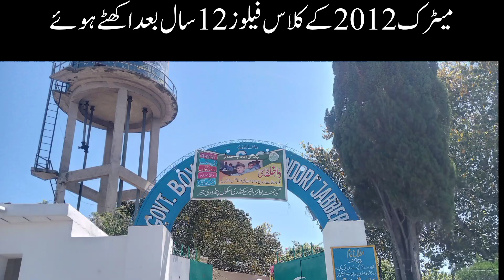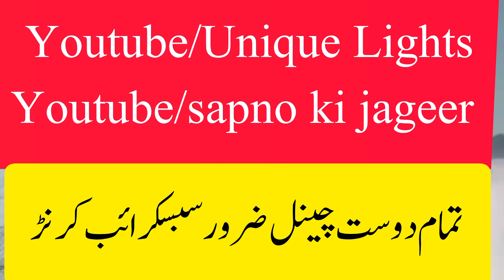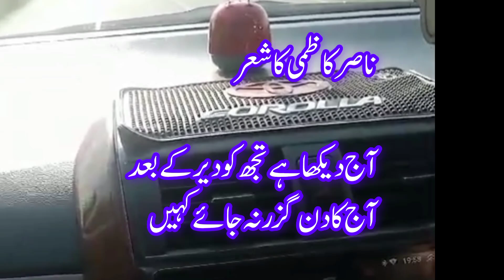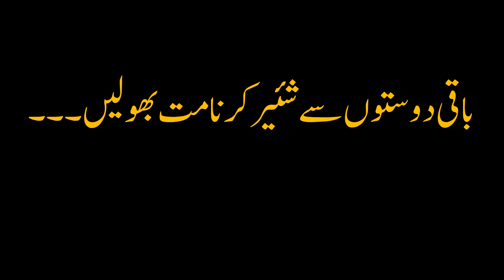Govt.High School Pindori Jabber 2012 Matric class fellows ||Get to gather in 2024|| Full Vlog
گورنمنٹ ہائی سکول پنڈوڑی جبر 2012
کے کلاس فیلوز جب بارہ سال بعد  2024 میں ملے تو باقی ساتھیوں کو یاد کر کے جزباتی ہو گئے

شروع کیسے ہوئی وڈیو؟